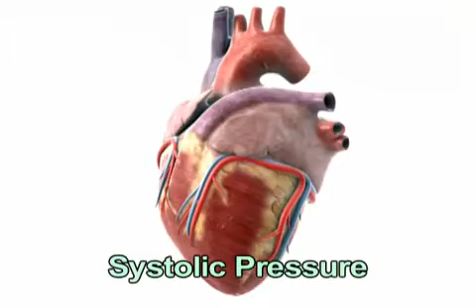Understanding a Blood Pressure Reading Presented by Senior Housing Solutions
Senior Housing Solutions (SHS) was the first non-profit organization in the nation to explore home sharing as an innovative housing strategy for seniors with low incomes. In the mid 1980s, we initiated this concept by renting rooms to seniors in a six-bedroom house in San Jose.  We furnished the common areas of the house, installed phone and cable television access and offered rent at affordable rates to seniors. It was even featured on the popular television commentary 20/20!